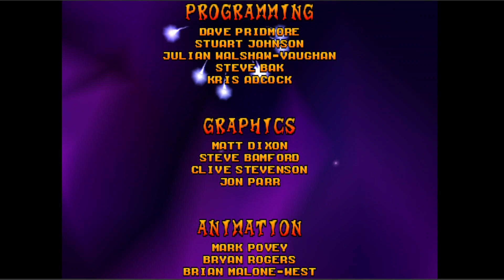Crash Bash modo historia con Crash al 200% parte 6 Oxide busca revancha...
¡Crash Bash al 200%! - Revancha contra Oxide (Modo Aventura)

¡Prepárate para una revancha épica! En este video, Crash Bandicoot se enfrenta a Nitrous Oxide en el modo Aventura de Crash Bash, la versión estadounidense del juego para PlayStation 1. Oxide, buscando venganza por su derrota en el modo contrarreloj de Crash Team Racing, está dispuesto a todo para vencer a Crash.

Acompaña a Crash en una aventura llena de acción y desafíos. Compite en minijuegos frenéticos, gana trofeos y desbloquea nuevos personajes y escenarios. Domina las reglas, perfecciona tus habilidades y demuestra que eres el mejor en Crash Bash.

Este video no solo te muestra la acción del juego, sino que también te ofrece:

Modo Aventura completo: Sigue el viaje de Crash desde el inicio hasta la batalla final contra Nitrous Oxide.
Consejos y trucos: Descubre cómo ganar cada minijuego y obtener la máxima puntuación.
Nostalgia pura: Revive la experiencia del clásico Crash Bash con su vibrante estilo visual y banda sonora original.
Tanto si eres un jugador experimentado como si quieres descubrir este clásico por primera vez, este video te proporcionará horas de entretenimiento y aprendizaje.

¡No te pierdas la oportunidad de ver cómo Crash derrota a Oxide de nuevo!